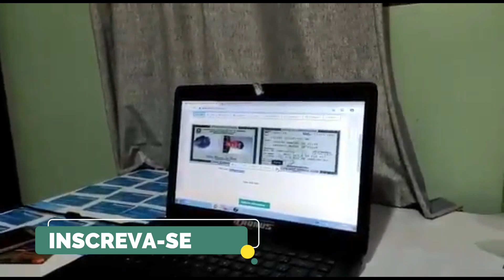VOCÊ TEM CONTAS BANCARIA? VOCÊ TEM CARTÕES DE CREDITO? E GOSTA DAS REDES SÓCIAS? ENTÃO VEJA ISSO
Os marginais renovaram e agora o alvo é as redes sócias ou seja seu cartão de credito esta em perigo sua conta bancaria também ,vc usuário das redes sócias, COMPARTILHEM  com a família
 “Pois até o momento não temos fonte nenhuma de auxílio Para ajuda nas despeças que são necessárias para Transmissão dos conteúdos, como exemplo: Nós Estamos precisando de coisas básicas para a Melhoria das imagens e qualidade dos áudio, pois não temos uma placa de vídeo, componente necessário para o bom desempenho e instalação de aplicativos importantes na criação de conteúdo, ajude com aquilo que não lhes faria mínima falta qualquer vinte centavos ou qualquer apoio será muito útil para nosso trabalho. Muito obrigado Patriotas.
APOIA-SE
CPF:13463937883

BANCO
APOIA-SE
BANCO DIGITAL INTER
Dados da sua conta:
Banco: 077
Agência: 0001
Conta: 46391738
TITULAR: LUIS ALEXANDRE

MERCADO BITCOIN
N.DO BANCO: 125
AGÊNCIA: 0001
Cta. CORRENTE: 2433-3
TITULAR: LUIS ALEXANDRE

APOIA-SE
 BANCO: ITAÚ
CONTA:10185 6
AG: 8111
TITULAR: LUIS ALEXANDRE

APOIA-SE
BANCO CAIXA
 AGÊNCIA: 3201
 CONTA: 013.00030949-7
TITULAR: LUÍS ALEXANDRE DA SILVA
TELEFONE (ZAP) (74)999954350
 VISITE NOSSAS REDE SOCIAIS
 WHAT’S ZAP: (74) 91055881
►Todos os direitos autorais pertencem para seus legítimos proprietários. Se você é o autor Do fragmento que está contido no conteúdo deste vídeo e não é do seu consentimento que este seja veiculado em outros canais, por favor contate -nos imediatamente, excluiremos imediatamente e ser ouve algum dano financeiros, faremos o devido reparo de acordo com nossa condição.
If you are the author From the fragment that is contained in the content of this video and it is not your intention that this video is addicted to other channels, please contact us immediately, we will immediately exceed and be heard some financial damage, we will make the appropriate repair according to our condion

APOIA-SE
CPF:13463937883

BANCO
APOIA-SE
BANCO DIGITAL INTER
Banco: 077
Agência: 0001
Conta: 46391738
TITULAR: LUIS ALEXANDRE

MERCADO BITCOIN
N.DO BANCO: 125
AGÊNCIA: 0001
Cta. CORRENTE: 2433-3
TITULAR: LUIS ALEXANDRE

APOIA-SE
 BANCO: ITAÚ
CONTA:10185 6
AG: 8111
TITULAR: LUIS ALEXANDRE

APOIA-SE
BANCO CAIXA
 AGÊNCIA: 3201
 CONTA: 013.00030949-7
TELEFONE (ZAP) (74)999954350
If you are the author From the fragment that is contained in the content of this video and it is not your intention that this video is addicted to other channels, please contact us immediately, we will immediately exceed and be heard some financial damage, we will make the appr